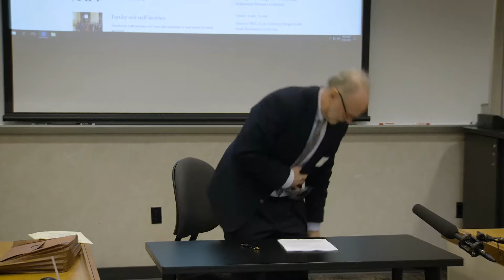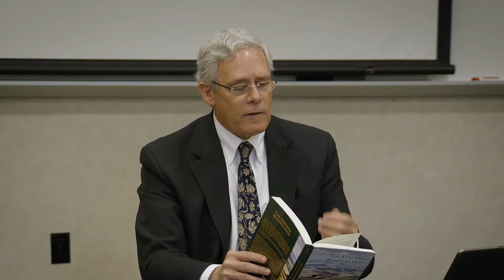First Panel Session : "Where the Midwest Ends and the Plains Begin" (1 of 2)